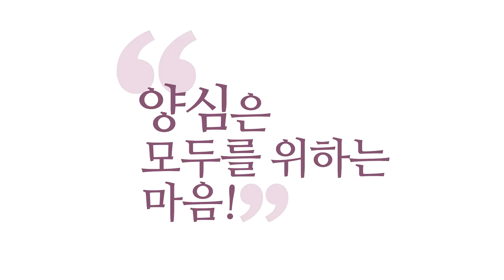[3분 인문학] 영성 낮은 인간은 짜증이 난다 _홍익학당.윤홍식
(151028 수밤대담) 영성 수준이 안돼서 그래요.
말 한마디만 하면 국민들은 화가 나거든요.

영성이 낮은 사람들하고 얘기하면요,
잠깐 한 마디만으로 화가 나요.
여러분도 그런 경험하시죠?
아 이 싹수 없는 사람 있죠?
사단 없는 사람하고 얘기하면요,
잠깐 눈빛만 교환해도 화가 나요. 무례하거든요.

눈빛부터 무례하고요,
맹자에 나옵니다.
"사단이 없으면 팔다리로 다 드러난다, 사단 없는 게."
다 드러나요. 표정에서 다 드러나요.

여러분은 딱 보면 알아요, 사실은.
여러분 에고는 모를지 몰라도 여러분의 내면은 알아요.
본능적으로 알아요.
그래서 "그 사람 피하고 싶다!"가 있고,
"이 사람과 함께 하고 싶다!"가 있는 겁니다.

그래서 여러분의 영성 수준을 육바라밀로 올려놓으면,
기적이 일어나지 않을까요?
사람들이 여러분하고 일하고 싶고,
여러분하고 말하고 싶고,
여러분하고 같이 공부하고 싶고, 같이 의논하고 싶은
그런 마음을 내지 않을까요?
그러면 이게 운명을 바꾸는 거죠.

그래서 끝없이 자신의 영적인 수준을 무장해 놓고
업그레이드시키는 게요, 이게 보살이 하는 일입니다.
그래서 결국 자기를 올려놔요.
그래서 보살은 자리이타(自利利他)입니다.
내 수준을 늘 올려놔요. 남의 게 아니라 (나를) 먼저.

그래야 남들이 배우러 오고 남을 도와줄 수가 있어요.
강제로 남을 도와주려고 하면 남이 싫어합니다.
내정간섭이기 때문에.

여러분이 되게 잘 살고 있으면 남들이 도움을 요청해요.
아까 그 원리 때문에요.
왠지 일하면 저 사람하고 일하고 싶다고
마음을 내지 않을까요?
그때 왠지 인생사를 의논해도 저 사람하고 의논하고 싶다고
마음을 낼 겁니다.
그럴 때 여러분 도와줄 수가 있어요.

그때 한 말이 먹히지, 여러분이 괜히 불러다 놓고
앉혀놓고 훈계하면 안 먹힌다고요.
그러면 "아, 짜증 나네. 보살도 하려고 그랬더니
이렇게 안 받쳐주나, 중생들이."

뭐 이런 말하실 수 있는데, 여러분 탓이에요.
그래서 불교에서도 아무 중생이나 구제한다고 안 해요.
부처님도 "유연 중생을 구제하라!" 이게 먼저입니다.
인연이 있는 중생을 구제하는 게 먼저예요.
무연 중생은 그다음이에요.

구제는 해야 하지만 일단 인연 있는 중생도
못 구제하는데, 인연 없는 중생을 어떻게 구제합니까?
그런 분들은 내 말을 듣지도 않는데...
일단 내 말 듣는 중생부터 구제를 해야죠.
그분들부터 제대로 도울 수가 있죠, 실제로.